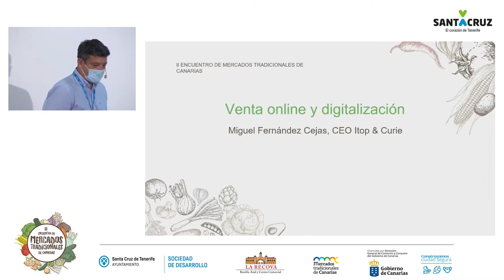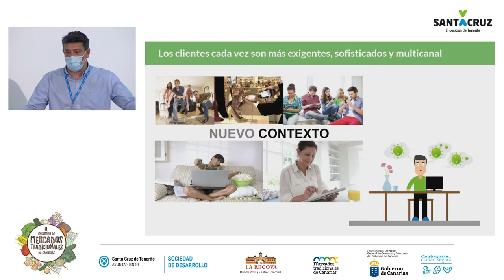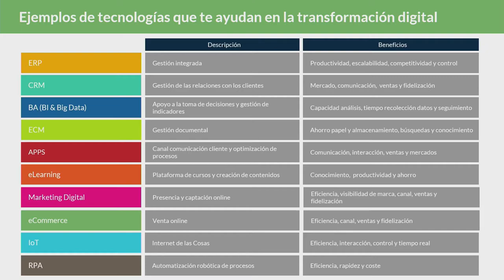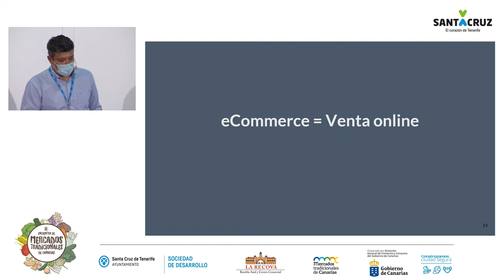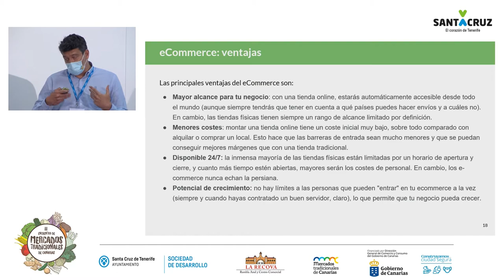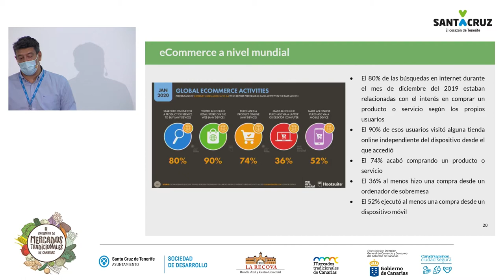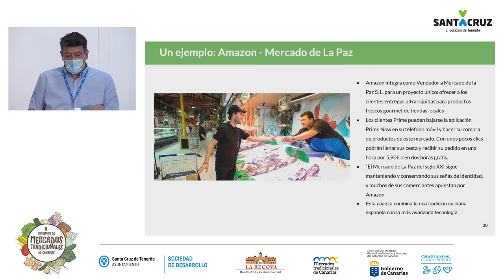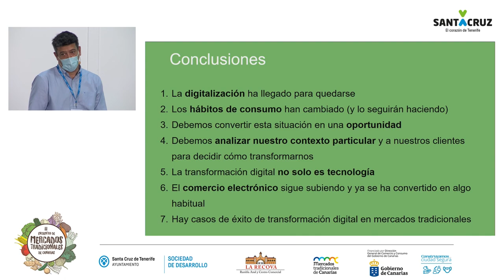II Encuentro de Mercados: Miguel Fernández Cejas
Venta online y digitalización, a cargo de D. Miguel Fernández Cejas, gerente de Itop Tecnología y Negocio.